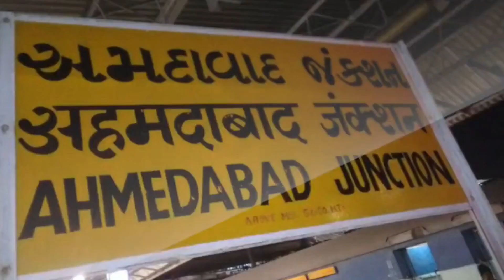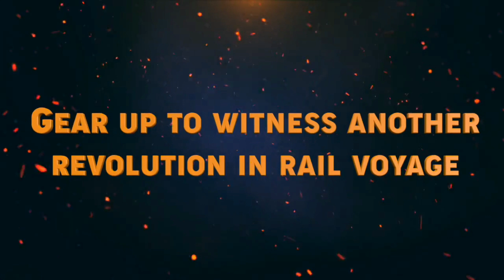History Made!!! PM Modi Flags Off Record 9 Vande Bharat Express Trains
Your Queries-
Vande Bharat
Vande Bharat Train
Vande Bharat Express Train Updates
Upcoming Vande Bharat Express Train